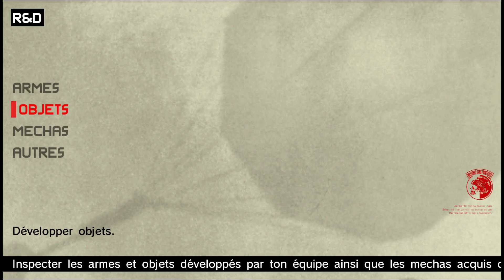MGS Peace Walker - Partie 6 : À la poursuite du train de la jungle - 1080P JackalGaming